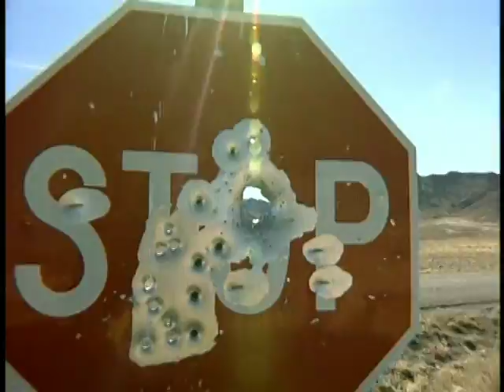Mugshots TV Series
Sizzle reel for the "Mugshots" TV Series